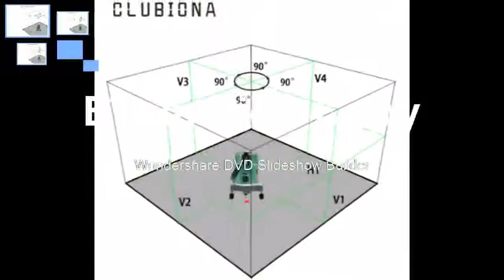Best LD laser module GREEN BIG BASE 4v1h Lines 360 Degree 5 Green Level laser 360 Prices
Product On Aliexpress

Brand Name:CLUBIONAWavelength:520nmMeasurement Model:5 linesPrecision:+-1.5mm/5mType:Line LasersSize:22x17x26cmModel Number:ZKLL05GProduct name:Level laserLaser line color:GreenAvailable work with receiver/detector:Yes